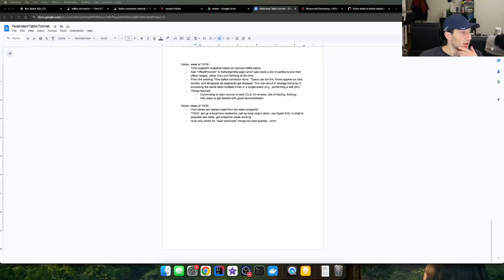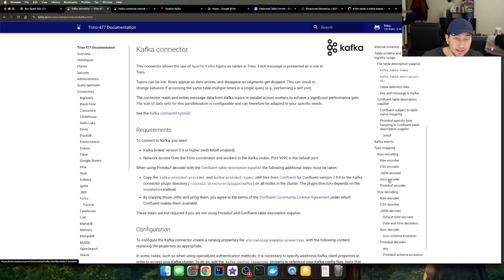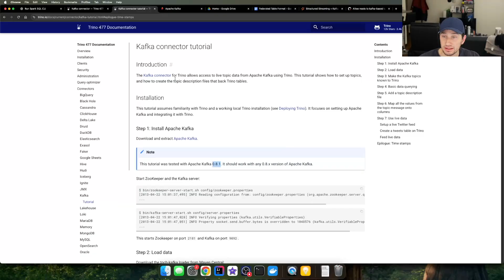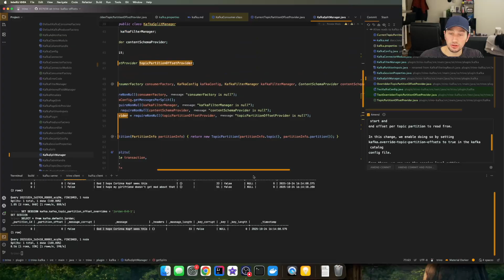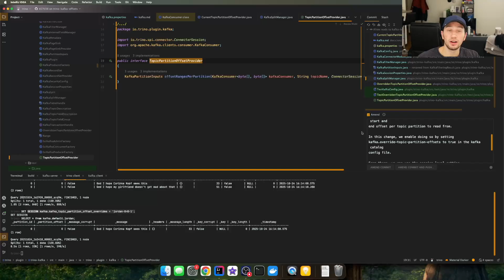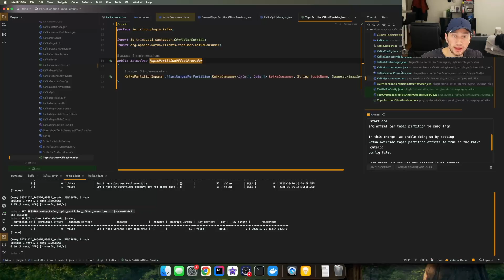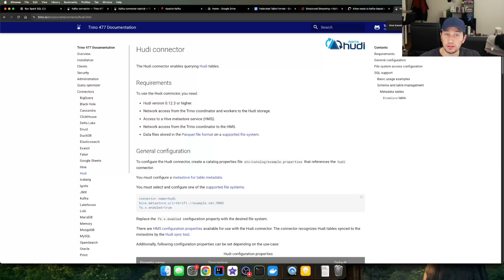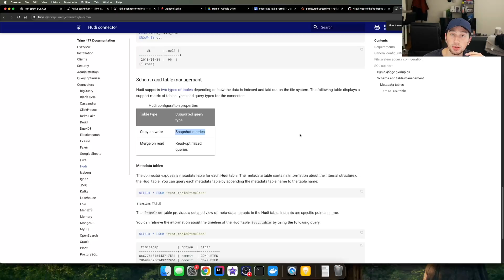Building Apache Trino Snapshot Reads Of Kafka Topics | Personal Projects With Ex-Google SWE, Ep 2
Wish she'd send me a snapshot of them toes

Here's the pull request

Hey everyone, I was actually taking another quick review of the code here, and my solution isn't the cleanest one.  You can just filter the offsets that you want to read in the query.  However, I was looking at the offset filtering code itself, and it takes a "summary" of any offset predicate that you give it (meaning the min and max across all partitions) and reads those from each partition.  Since the offsets from each partition are unrelated, my guess is that in practice you end up just reading them all.  What I did here is technically more efficient in "pushing the filter to Kafka", albeit with a worse UX.  I may have to come back to it.  That being said, the actual solution involves doing some custom parsing of WHERE statements in SQL to figure out which offsets to read for each topic partition, and then applying those, which is complicated.